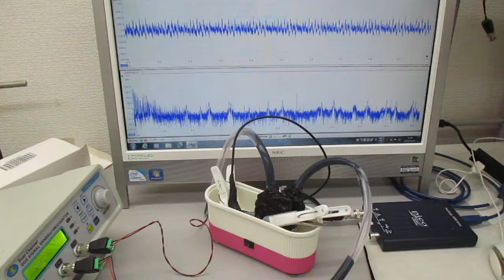音と超音波の組み合わせを利用した超音波制御実験